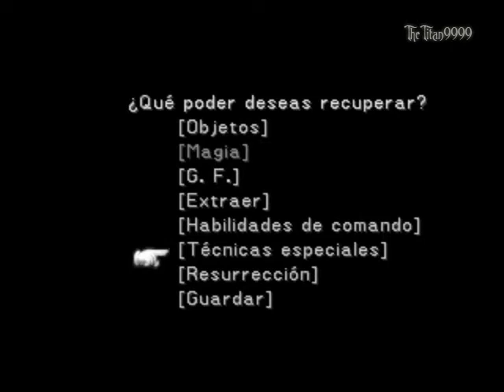Final Fantasy VIII (PSX) - Jefe 24.2, Neodragón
Aquí hay que usar una estrategia muy sencilla, pero a la vez es bastante eficaz. Debido a que Neodragón contraataca con Ultradescarga (ataca elemental de tipo Electro muy potente), lo fundamental es ponernos como defensa ELM Electro, así, absorberemos su ataque o bien reduciremos
el daño que nos causa.

Lo ideal sería hacerle Fusión y matarlo a base de ataques de Squall, o el que posea más FRZ. Será cuestión de tiempo de que caiga.

Desbloquearemos las técnicas Especiales, así, podemos usarlas en casos extremos durante los jefes y derrotarlos más fácilmente.